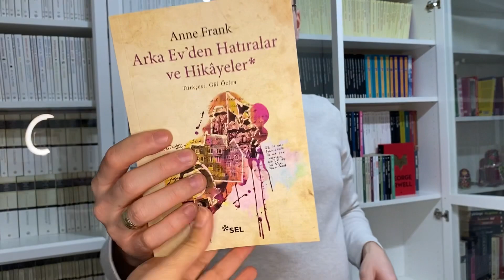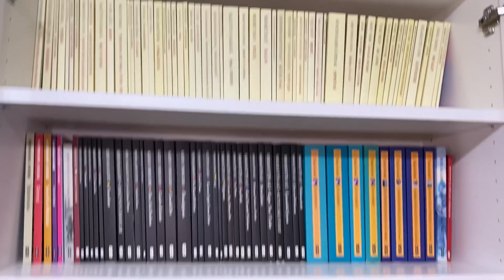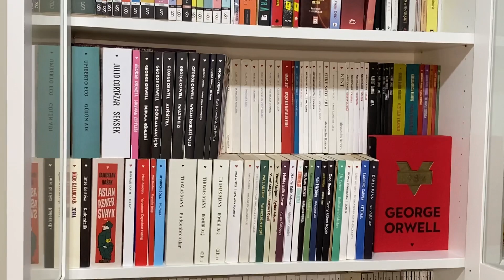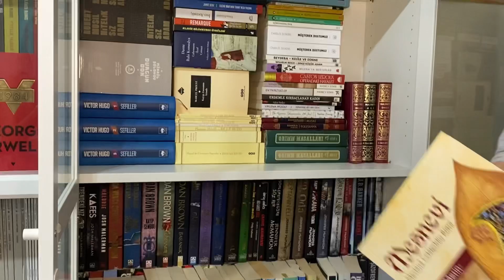Kitaplığı Düzenleme - Vlog -